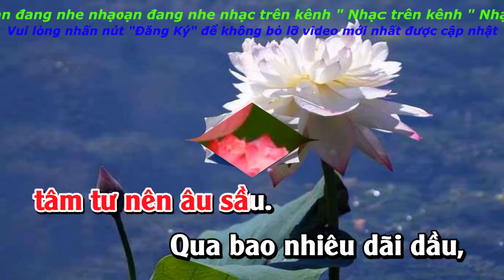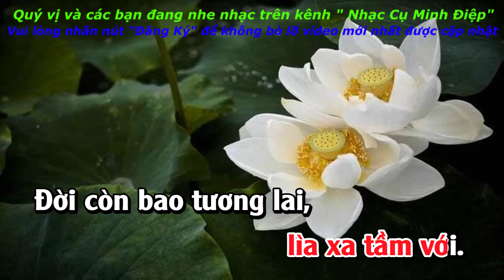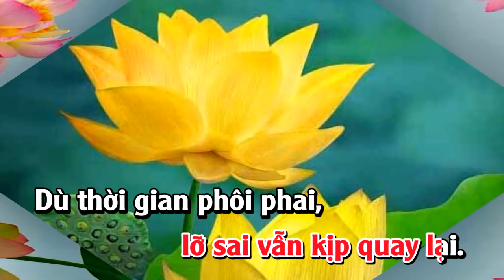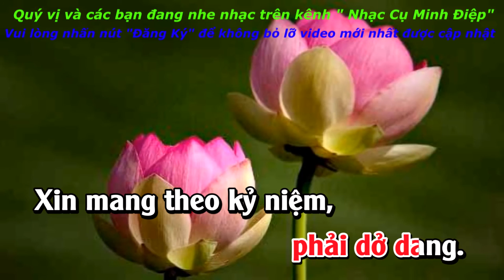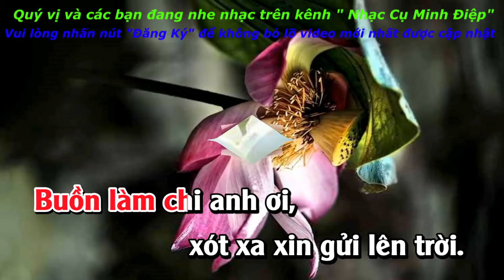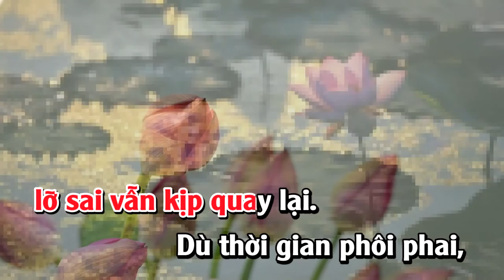Buồn Làm Chi Em Ơi || Karaoke Diệp Uyên Linh || Giọng Nữ